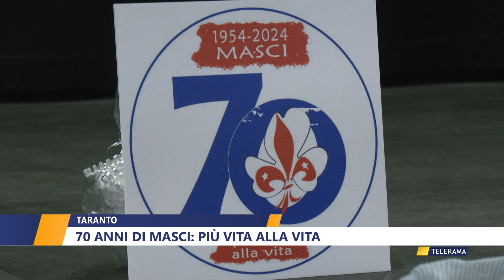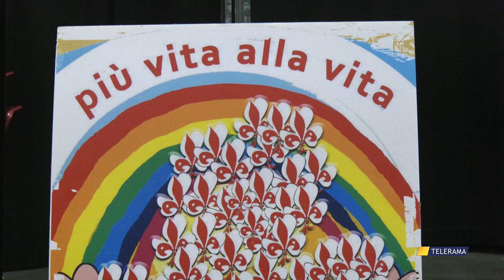Taranto, 70 anni di Masci: più vita alla vita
Taranto, 70 anni di Masci: più vita alla vita di Nicla Pastore